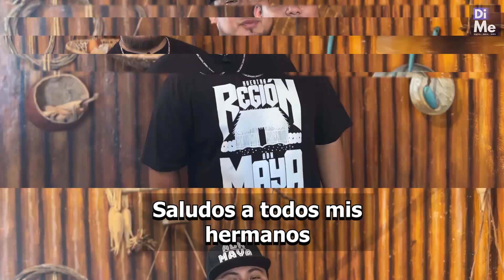Pat Boy, el rapero maya que conquistó a Marvel